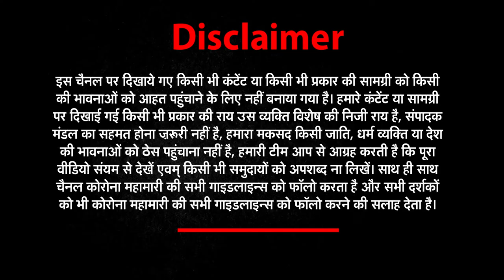कोरोना की दूसरी लहर में बिहार (BIHAR) में छिपाए गए मौत के आंकड़े ! | news world india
About This Video ►कोरोना की दूसरी लहर में बिहार में छिपाए गए मौत के आंकड़े | news world india | nwi news |